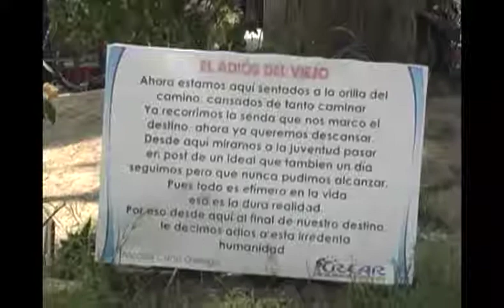PROGRAMA DEL 05 DE JULIO DEL 2017 PARTE 2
Nuestros invitados hablaron como se encuentra la Economía actual en nuestra región, también un recorrido por los productos de la canasta familiar y conmemoración del DÍA DEL COOPERATIVISMO